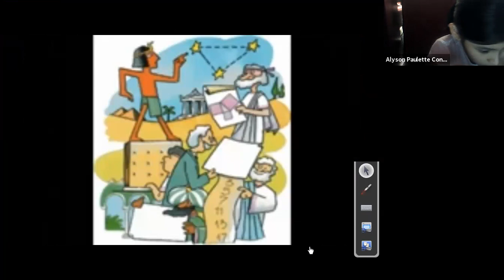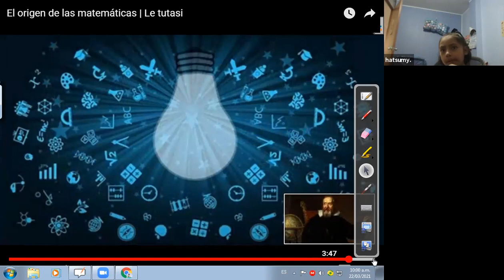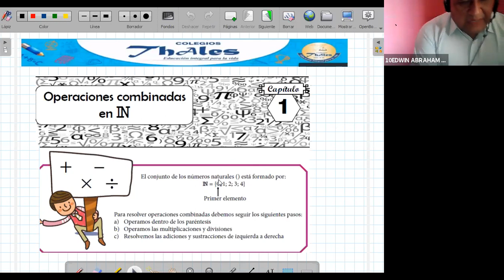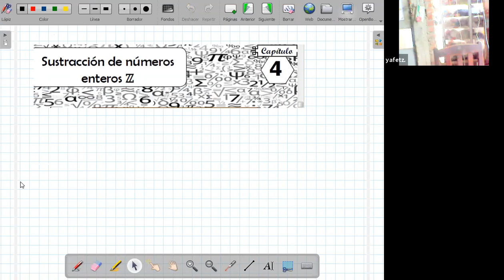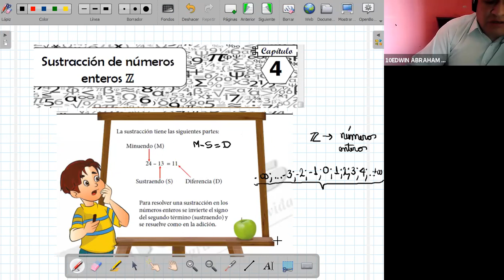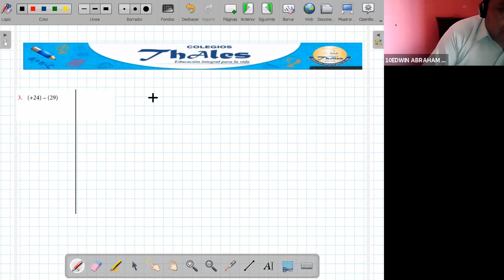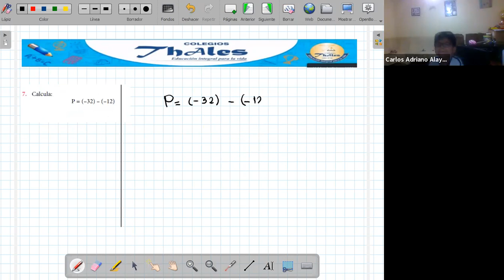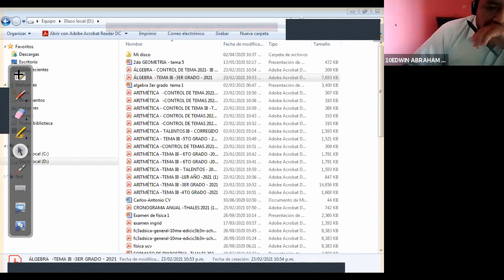ÁLGEBRA - 3ER GRADO - 22/03/2021